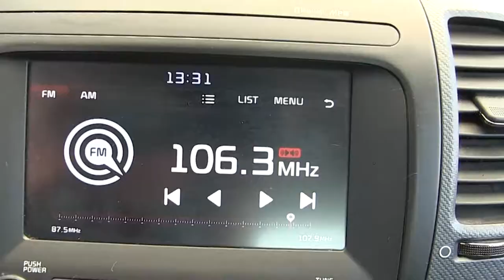Kia / Forte / 2017/ e134646